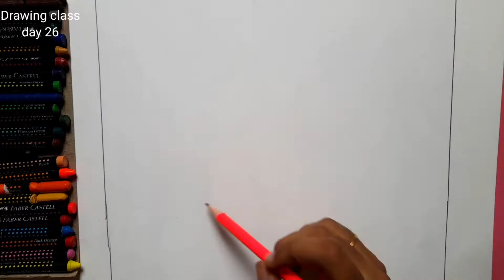DRAWING CLASS (30 DAYS) || DAY 26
DAY 26:  Easy drawing for kids - Draw a cock

Exercise :
Try to draw some more simple scenaries